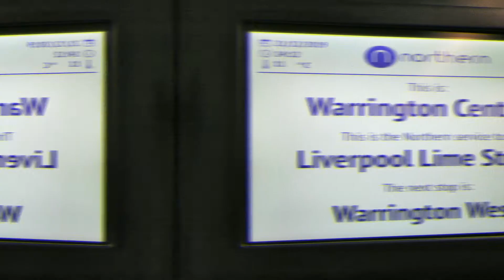Mind The Gap - Warrington West